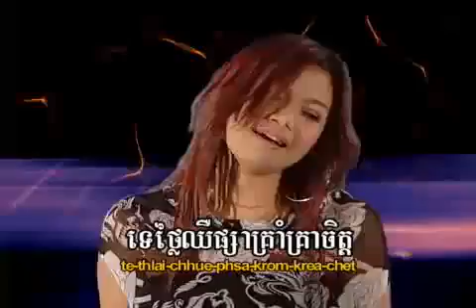Reymeas Vol 40 York Thit Rotha Khum Bonnadeth khmer song